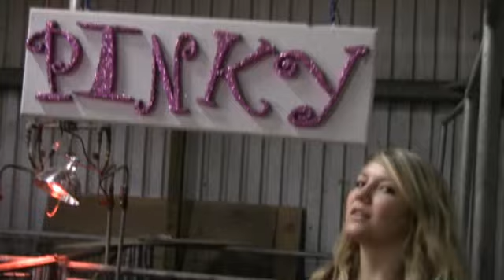Get to Know Pinky.mp4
Happy Holidays!! I hope everyone had a wonderful Christmas! I sure did. This break has been quite enjoyable and its given me a chance to spend lots of time with Pinky. Theres not a whole lot to talk about this week so we made a video last week so be sure to check it out! Have a happy and safe New Year!